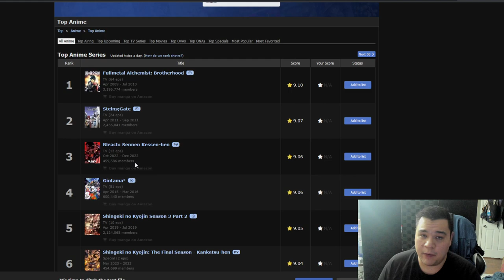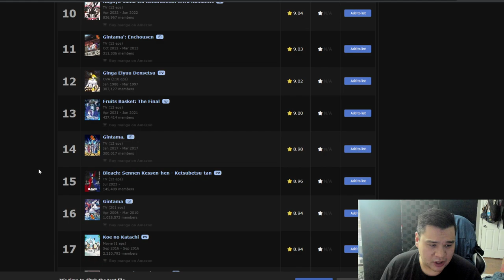Channel Update! Cast Your Votes!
Please vote on two things:
1) Whether or not my gaming content should stay on the main channel or a new channel entirely
2) What series should I react to? The top shows will be pooled and polled on Twitter soon.